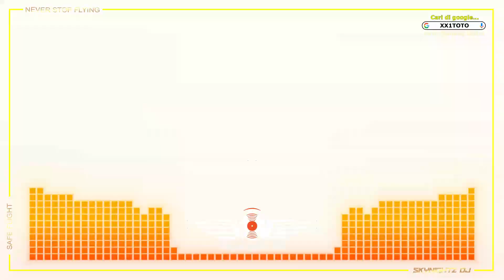SKYNIGHTZ DJ [刻在我心底的名字 🟠等霧散去🟠唉🟠別怕我傷心》MANYAO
❤️ Jika Anda menyukai lagu ini, segera perkenalkan ke teman Anda dan bagikan bersama! Terima kasih! ❤️

✅ Grup Facebook : @sharelaguremix

⚠️ Warning : Video & lagu bukanlah milik kami!!
⚠️ Jika Anda tidak ingin karya Anda "Musik atau Foto" muncul di video, silakan hubungi saya dan saya akan segera menghapus video tersebut.

ZX Remix DJ, DJ-MJ Official, Party Pool, 92ccdj, Jan Music Remix, DJ RIZ, Manyao Indo 88, Henz Chen, DJ Ye, DJ Dexter, YTDJ Official, 92kkDeeJay, Party By Night,